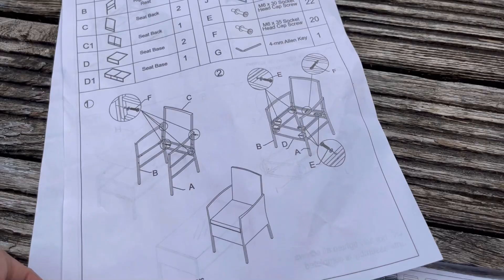Husband Did Something Special/So Happy /4 Seater Rattan Garden Furniture Review/Yasmin Cooking/Vlogs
Garden Furniture